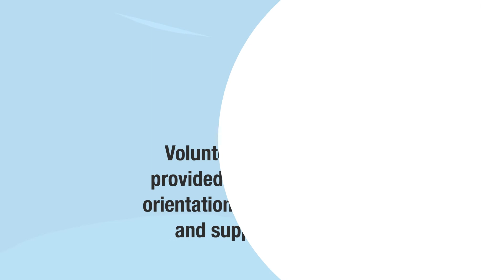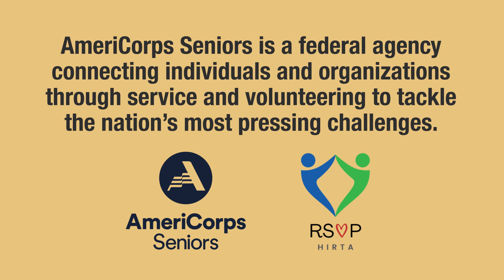Volunteer with HIRTA!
Check out this informational video about HIRTA's RSVP (Retired & Senior Volunteer Program)!